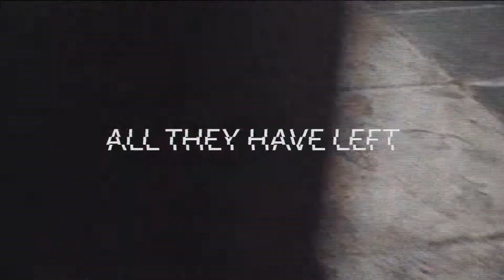Elephatn Funeral - The Greedy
The intro is a video of pink ink spilling on white background, I keylighted it in After Effects and played with the colors to get the black and green combo. Then, I did the audio effect by following this tutorial

For the glitch effect, i used this tutorial, and adjusted all the settings a bit to fit my video The liquid dripping effect can be found and the dollar sign is just a new text layer. I pre-composed that layer and zoomed it in, so that when I zoom out there are multiple dollar signs. I made them all 3D and adjusted the rotation. The letters glitching are also just new text layers with the effect from the same tutorial as the glitching one above. To outline shapes, I hand drew the lines on each new frame of the video. In the video of people crossing the road, I used time remapping for it to go back and forth, and changed the hue to get the effect of different colors. The glitch at 02:02 will be a tiger also changing colors by changing hue. To get the echo effect, I followed this tutorial The spinning rose is also made with time remapping.